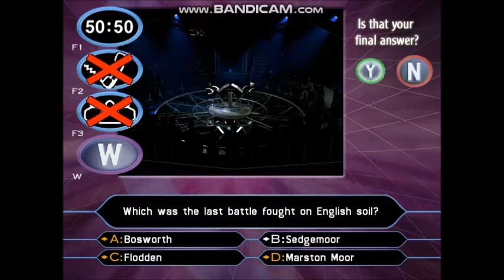[HD] Who Wants To Be A Millionaire? - 2nd Edition UK PC Gameplay 4 of 30 (Part 3/3)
3-game winnings: £3,000,000
Date on a cheque:- 29/08/2002. (Thursday 29th August 2002)
I have played with Tricia Penrose. She is an English actress and singer. She is best known for her role as Gina Ward or Gina Bellamy in ITV's long-running 1960s drama Heartbeat, a role she played continuously for 17 years from 1993 to 2010.
She appeared in many quiz shows and game shows like Big Brother, All Star Family Fortunes, Who Wants To Be A Millionaire?, Fame Academy and best of all, The Weakest Link Doctors, Nurses and Polices special with Anne Robinson. She was alongside Luke Roberts from Holby City, Rav Wilding from Crimewatch or Crimewatch UK, Kip Gamblin from Home and Away and Casualty, Chris Simmons from The Bill, Ricky Whittle from Hollyoaks, Natalie Anderson from The Royal, Karl Theobald and Dr. Christian Jessen from many medical shows like This Morning and Richard and Judy. Tricia was the 2nd person to be voted off as the weakest link.
To see the rest of the information about Tricia Penrose's fact file, visit the Wikipedia website.